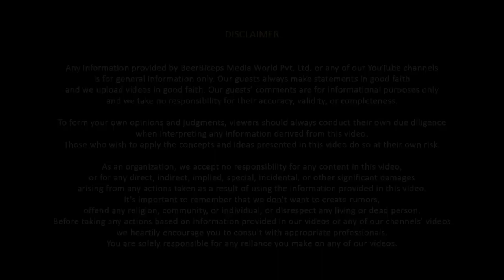Pros & Cons Of Keeping Shri Yantra At Home Parakh Om Bhatt Explains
In this eye-opening video, spiritual expert Parakh Om Bhatt delves into the intriguing topic of the pros and cons of keeping a Shri Yantra at home. As a symbol of wealth, prosperity, and positive energy, the Shri Yantra is believed to bring abundance and good fortune to its owners. However, there are also certain considerations and precautions that should be taken before placing this powerful sacred geometry in your living space.

Parakh Om Bhatt provides a detailed explanation of the significance of the Shri Yantra and how it can impact the energies in your home. He discusses the benefits of having this ancient symbol present, as well as the potential challenges that may arise from improper placement or handling.

Whether you are a seasoned practitioner or a curious beginner, this video will provide valuable insights into the world of Shri Yantra and help you make an informed decision about its presence in your home. Join Parakh Om Bhatt as he uncovers the truth about keeping the Shri Yantra and empowers you to harness its positive energies for a happier and more abundant life.